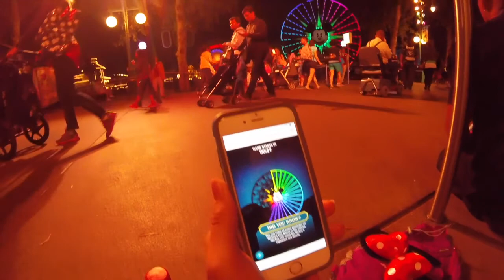Disneyland (Summer 2016) Travel Vlog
A travel vlog to show all of the fun and amazing memories I shared with my best friend at Disneyland in Anaheim, California!